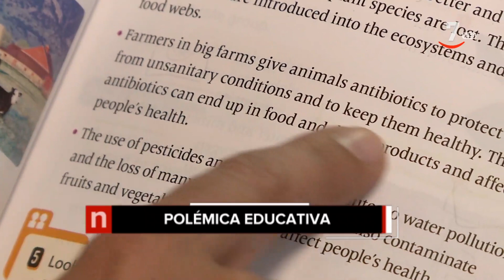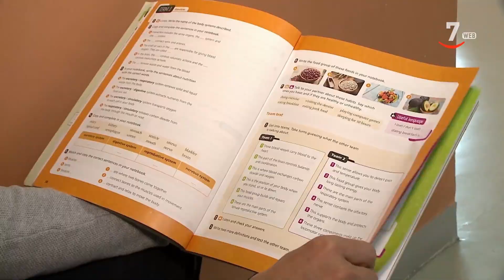Los titulares de CyLTV Noticias 20.30 horas (30/03/2021)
🔹 Medidas sobre la mesa
🔹 Vino del murciélago
🔹 Janssen para mayores de 66 años
🔹 Las nuevas vicepresidentas
🔹 El adiós de Iglesias
🔹 Sin apenas trabajo
🔹 Polémica educativa